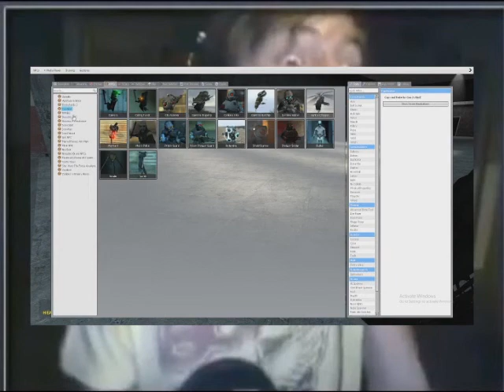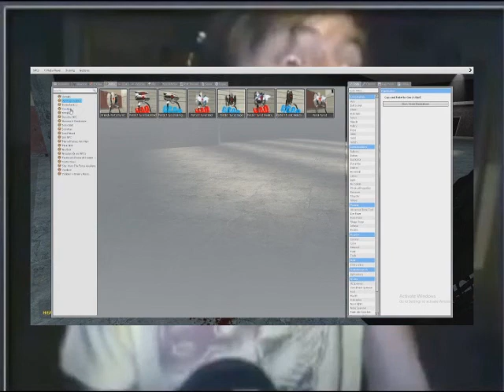war battle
Spoiler warning II won A good battle